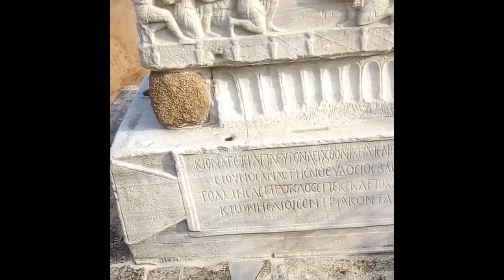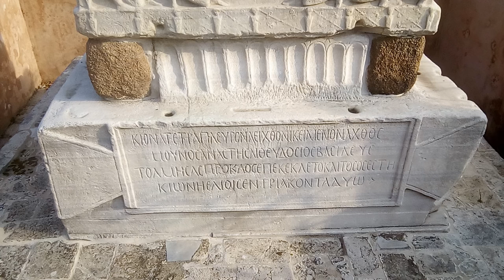Ἡ στήλη (ὀβελίσκος) τοῦ Θεοδοσίου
Ιδιαίτερα γνωστό γλυπτικό θέμα της πρώιμης βυζαντινής τέχνης Ο οβελίσκος του Θεοδοσίου Α΄ είναι ένας αρχαίος Αιγυπτιακός οβελίσκος του Φαραώ Τούθμωσι Γ΄, ο οποίος βρίσκεται στην Κωνσταντινούπολη, στο χώρο του αρχαίου ιπποδρομίου. Ο οβελίσκος (επανα)στήθηκε το 390 από τον αυτοκράτορα Θεοδόσιο Α΄ ως τιμητική στήλη εις ανάμνηση των πολεμικών κατορθωμάτων του
Τον οβελίσκο έστησε αρχικά ο Τούθμωθις Γ΄ (1479–1425 π.Χ.) νότια του έβδομου πυλώνα του μεγάλου ναού του Καρνάκ. Ο Ρωμαίος αυτοκράτορας Κωνστάντιος Β' (337-361 μ.Χ.) μετέφερε αυτόν και έναν άλλον οβελίσκο μέσω του Νείλου στην Αλεξάνδρεια για να τιμήσει τα ventennalia του, δηλαδή τα 20 χρόνια του στο θρόνο το 357. Ο άλλος οβελίσκος στήθηκε στη spina του Circus Maximus στη Ρώμη το φθινόπωρο του ίδιου χρόνου, και σήμερα είναι γνωστός ως Οβελίσκος του Λατερανού, ενώ ο οβελίσκος που θα γινόταν ο οβελίσκος του Θεοδοσίου παρέμεινε στην Αλεξάνδρεια ως το 390, όταν και ο Θεοδόσιος τον μετέφερε στην Κωνσταντινούπολη και τον τοποθέτησε στην spina του ιπποδρόμου εκεί. Το σύμπλεγμα αποτελείται από έναν αιγυπτιακό οβελίσκο πάνω σε βάση κοσμημένη με πρόστυπα ανάγλυφα. Εκτιμάται ότι ο οβελίσκος στην αρχική του μορφή είχε 30 μέτρα ύψος και ζύγιζε 400 τόνους. Φέρεται πως έσπασε κατά τη μεταφορά του και εν συνεχεία τεμαχίστηκε σε δύο μέρη. Στη σημερινή μορφή του έχει ύψος 19,6 μ.
Στην πραγματικότητα εδώ έχουμε μια συνέχεια της ρωμαϊκής παράδοσης της μνημόνευσης των αυτοκρατόρων, αλλά στη ρωμαϊκή παράδοση πάνω στη βάση συνήθως εγειρόταν άγαλμα της βασιλικής οικογένειας. Στην προκειμένη περίπτωση χρησιμοποιήθηκε ένας απλός οβελίσκος, κάτι που τονίζει ακόμα περισσότερο την ήδη υπάρχουσα αφαιρετική τάση στα πρόστυπα ανάγλυφα της βάσης. Εκεί απεικονίζεται ο αυτοκράτορας σε δημόσιες σκηνές, ανάμεσα στους γιους του και αξιωματούχους να παρακολουθεί αγωνίσματα στο Ιπποδρόμιο. Η έλλειψη προοπτικής και ο επαρχιωτισμός της ύστερης ελληνορωμαϊκής τέχνης είναι εμφανής στα μεγέθη και την ιεραρχική διάταξη του έργου, που θυμίζει έντονα ένα χαρακτηριστικό αντιπροσωπευτικό δείγμα του ρεύματος του επαρχιωτισμού, το «Νεκρός Malku και η κόρη του»
Θα μπορούσαμε να ισχυριστούμε πιθανώς πως είναι μια «ευανάγνωστη σύνθεση που παραπέμπει νοηματικά στην υπερχρονική και υπεράνθρωπη διάσταση της αυτοκρατορικής εξουσίας». Ο αυτοκράτορας στο κέντρο και στο υψηλότερο σημείο του ανάγλυφου ξεχωρίζει εύκολα ως κεντρική μορφή. Εκατέρωθεν αυτής της κεντρικής μορφής αναπτύσσεται η οικογένεια σε μικρότερες διαστάσεις. Πίσω του διακρίνονται οι αξιωματούχοι και στο κατώτερο σημείο, κάτω από το διάζωμα της αυτοκρατορικής εξέδρας οι αθλητές πιθανώς του ιπποδρόμου ή υπήκοοι, σε ακόμα μικρότερο μέγεθος.